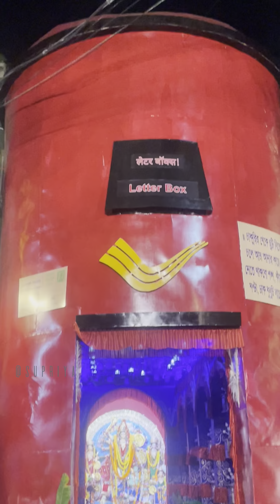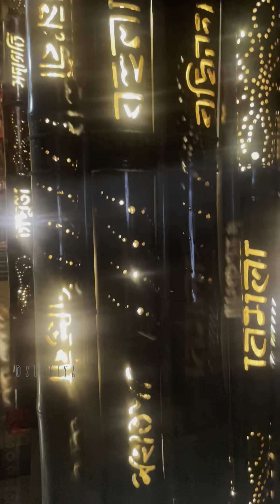ଏଭଳି ସବୁ ତୋରଣ ଜୀବନରେ ପ୍ରଥମ ଥର ଦେଖିଲି || Kolkata Durga puja